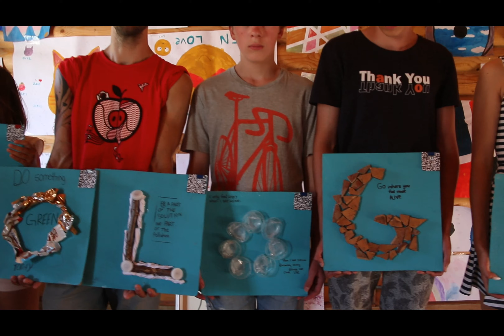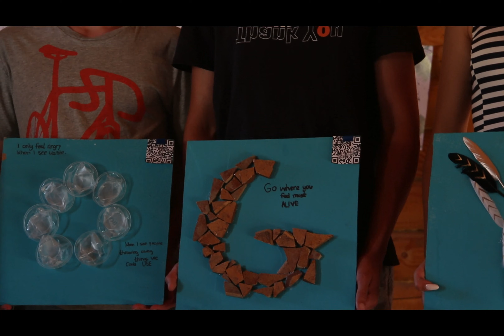DEC camp 3 session: ECO Letters (Future on Earth Project)